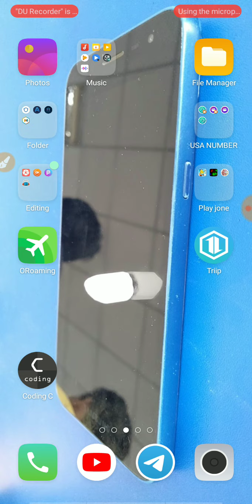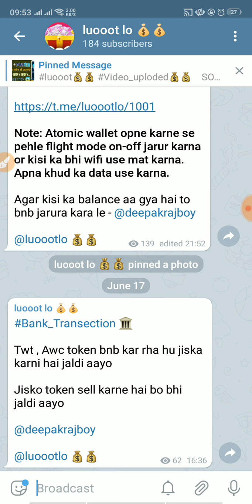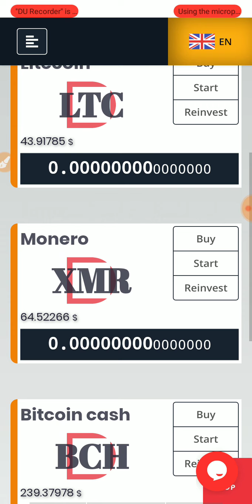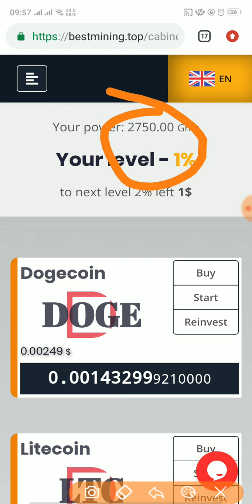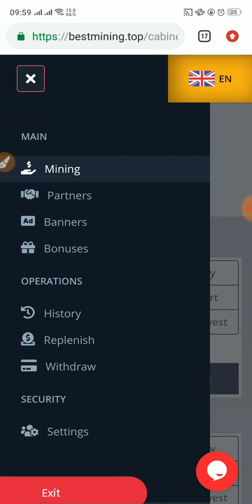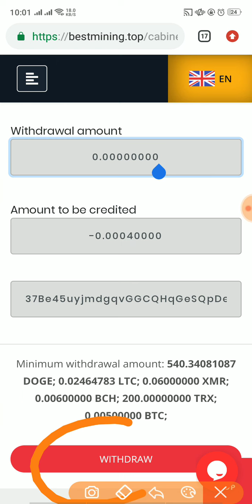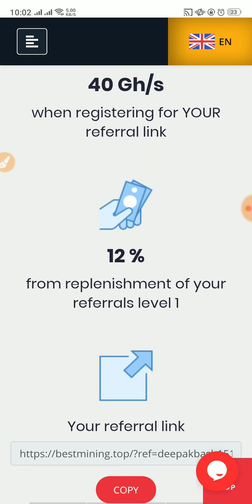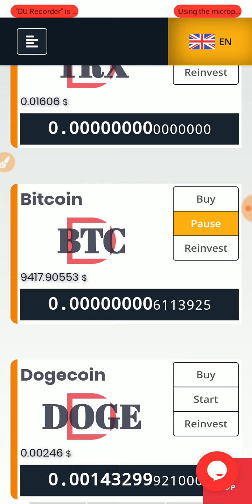Best Bitcoin Mining Site | Without Investment | Payment Proof!|| luooot lo 💰💰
Best Bitcoin Mining Site | Without Investment | Payment Proof!

Free BTC mining website to earn unlimited paytm cash  || luooot lo 💰💰

Firstly I clear about Bitcoin Mining:
Bitcoin Mining, We offer free high quality display card mining service. We are the only bitcoin mining company that provides this service for free. With simple interface and ease of use you can mining without difficulty.

Another you need to know What is Bitcoin Mining?
Bitcoin mining is done by private computers. The role of miners is to secure the network and process each Bitcoin. Miners do this by solving a calculation problem that allows them to assemble the transaction blocks (hence bitcoin's famous blockchain). Miners for this service are rewarded with newly created Bitcoins and transaction fees.
Bitcoin mining is completely free. You can mining easily from any device. We do not charge you and do not make any deductions when requesting payment.

tricks and tips, luooot lo, looot lo,loot lo, hack trick, paytm me paise kaise kamaye, paytm cashback, paypal earning app, How can i earn online,

New free Litecoin mining website 2020
Free dogecoin mining website
New free dogecoin mining website 2020
Free Ethereum mining website
New free Ethereum mining website 2020